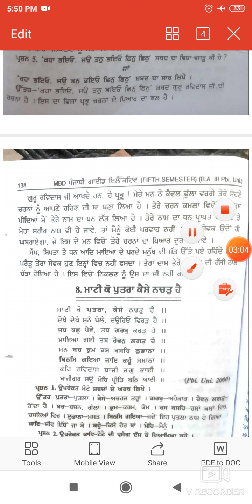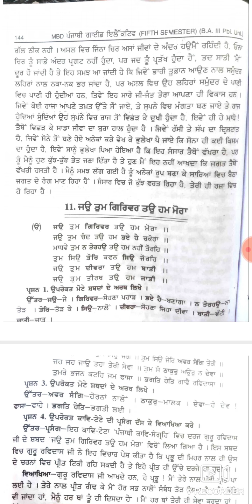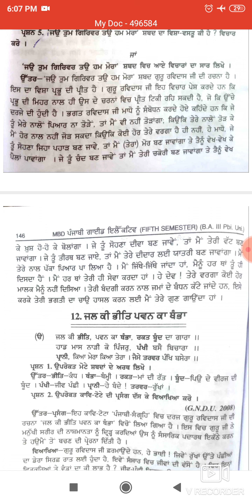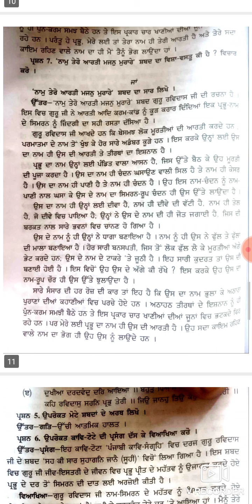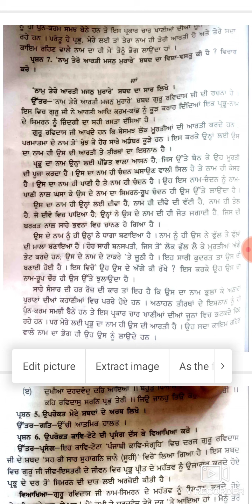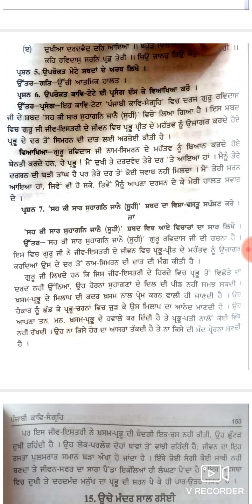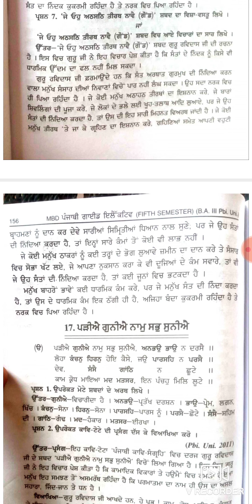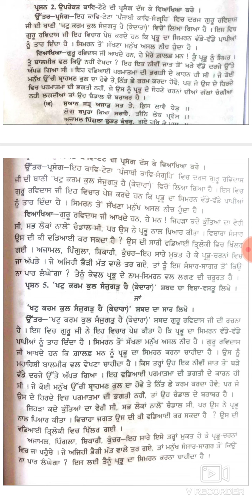ਗੁਰੂ ਰਵਿਦਾਸ ਜੀ ਦੀਆਂ ਰਚਨਾਵਾਂ ਦਾ ਵਿਸ਼ਾ -ਵਸਤੂ (ਕਲਾਸ BA part 3 )( ਵਿਸ਼ਾ ਪੰਜਾਬੀ ਸਾਹਿਤ )